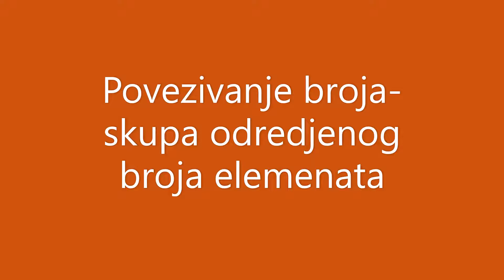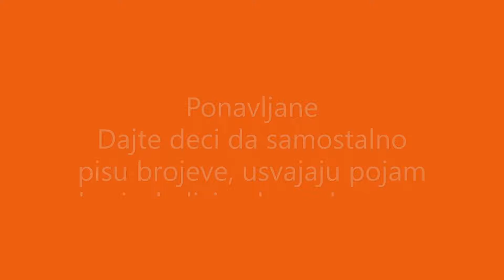Matematika za predskolce